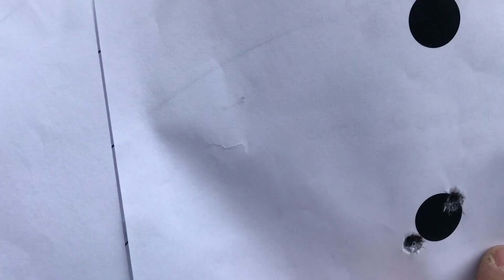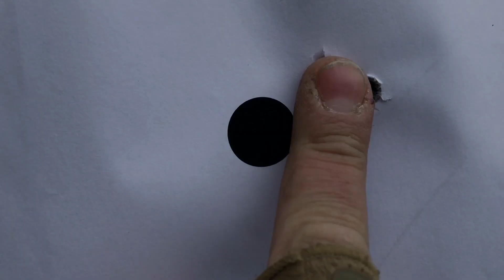Czy Meopta 3-18x50 ffp mrad1 oraz tłumik dźwięku Hush Tac by Luszczek to dobry wybór?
Dzisiaj przedstawiam modernizację osprzętu karabinu Franchi Varmint 308 win. Karabin z celownikiem Meopta pro 3-18x50 ffp mrad1 na montażu szybkim by łuszczek oraz tłumik dźwięku HUSH-TAC by łuszczek. Darz Bór!